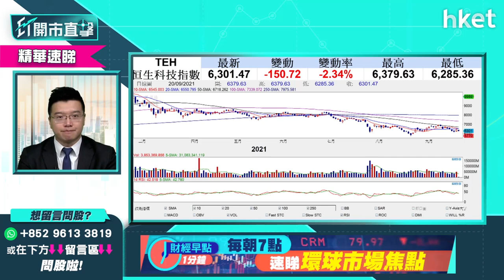【ET開市直擊】（精華）港股急插千點有隻反向ETF造好 XI二南方恒科7552可吼？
港股今早急插千點，恒生指數失守二萬四千關，但有一隻反向ETF造好，XI二南方恒科（07552）半日升逾7%，收8.95元。有散戶留言問，是否可以趁勢買入。不過，LW A.M.基金經理及合夥人黃耀宗（Andy）則有保留，並建議另一選擇，立即點擊收看/收聽。

重溫《ET開市直擊》足本版：

Time code

00:00 - 港股今早焦點速覽　恒指未反彈反急跌逾800點
00:48 - 外圍市況速報　蘋果跌、Tesla造好
02:32 - 聯儲局減買債「收水」預測　料明年才開始
06:10 - 美股走勢點睇　新舊經濟比重要調整？
08:42 - 美股分析：Tesla（TSLA.US）遭Cathie Wood減持有何啟示？
12:43 - 美股分析：Tesla（TSLA.US）買賣操作策略
13:50 - 投資市場新概念：認識元宇宙（Metaverse）前景
20:48 - 元宇宙（Metaverse）概念股　Roblox（RBLX.US）真受惠？
22:12 - 港股早段市況速報
23:40 - 港股走勢如何分析　留意科指能否守6100點
26:26 - ET個股推介：比亞迪（01211）
27:56 - 美股分析：微軟（MSFT）投資價值分析
31:35 - 港股跌勢加劇　地產股重災
33:45 - 美股分析：蘋果（APPL）是否吸納時機
35:43 - 美股底前有機會爆煲嗎？
39:02 - 美股ETF穩妥之選有何推介
41:51 - 股票分析：贛鋒鋰業（01772）股價前景點睇
44:49 - 股票分析：友邦（01299）股價前景點睇
46:20 - 股票分析：平保（02318）會否受累恒大？
48:40 - 股票分析：XI二南方恒科（07552）反向ETF逆市大漲　現價入值博嗎？
50:29 - 保誠（02378）溢價發新股集資怎解讀
52:32 - 股票分析：蒙牛（02319）股價前景怎分析
54:19 - 油價走勢如何？中石油（00857）現價可買？
55:36 -  股票分析：郵儲銀行（01658）短綫走勢怎樣
58:09 - 持有本地地產股　現在策略怎辦？
01:00:42 - 港股開市後市況速報　恒指跌勢未止
01:00:17 - 財經日誌提提你